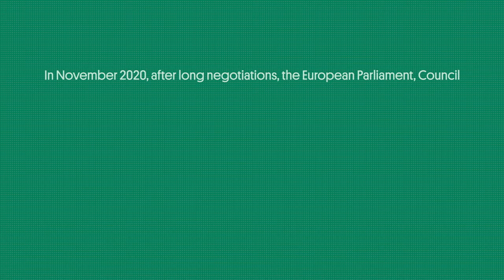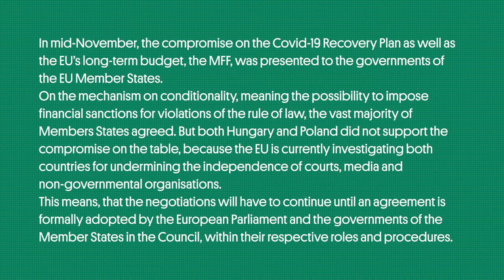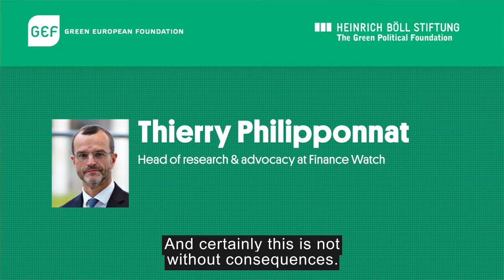Will we see a further integration with a fiscal union following the monetary union?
The COVID-19 pandemic has brought life to a standstill across the globe and the resulting halt in production, interrupted supply chains worldwide, and a drop in consumption have plunged our economies into a severe crisis. Within the EU, the countries hardest hit by the pandemic – Italy and Spain – were also among the member states that suffered most under the European debt crisis a decade ago. Immense efforts and support from financially stronger member states will be needed for their recovery.

To soften the economic and social fallout of the ongoing COVID-19 pandemic and after coordination and display of solidarity was initially lacking amidst the crisis, the European Commission presented its proposal for a major recovery plan, which includes a recovery fund entitled ‘Next Generation EU’ amounting to 750 billion euro alongside proposals to reinforce the long-term EU budget, the Multi-Annual Financial Framework 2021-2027, as well as an adjustment of its own work programme for the year 2020, prioritising recovery and resilience. Additionally, the European Central Bank announced in early June that it would boost its emergency support programme by 600 billion euro to 1.35 trillion euro. The support from the ECB comes on top of up to 540 billion euro in financial aid from Eurozone governments that includes credit lines from the euro bailout fund as well as the above-mentioned proposal by the European Commission.

Speakers:

Ernest Urtasun, Member of the European Parliament Greens/EFA and member of the Economic and Monetary Affairs Committee of the European Parliament

Gabriele Michalitsch, economist & political scientist, lecturer at Vienna and Klagenfurt University & guest professor in Beijing, Budapest and Istanbul

Thierry Philipponnat, Head of research & advocacy at Finance Watch

Moderation: Jennifer Baker, Freelance EU Correspondent